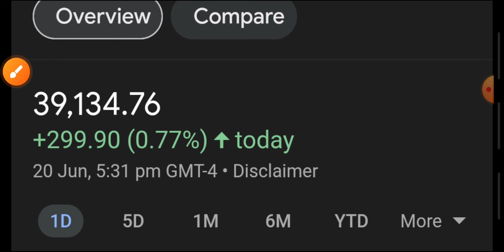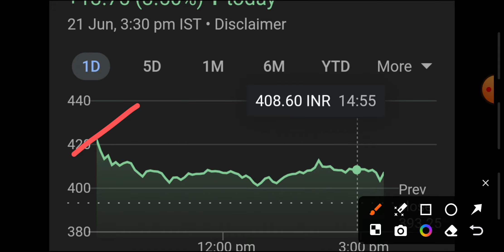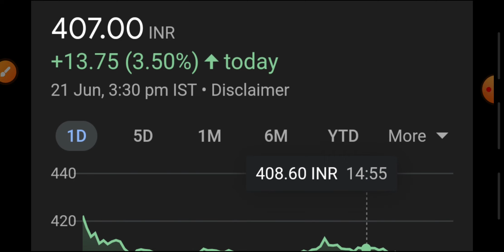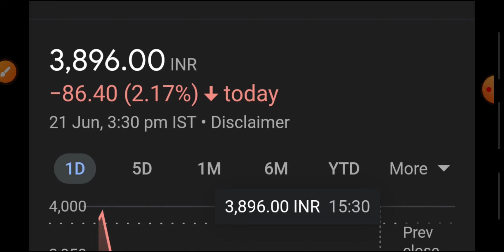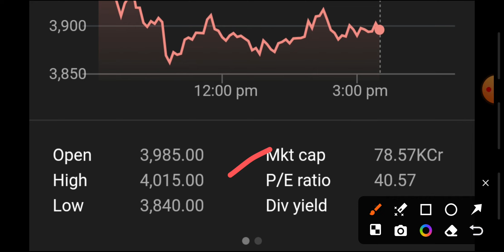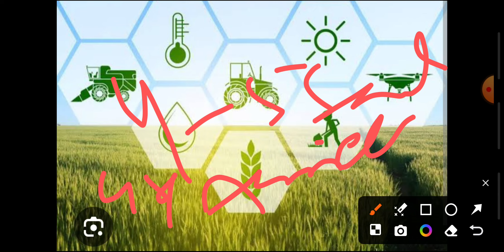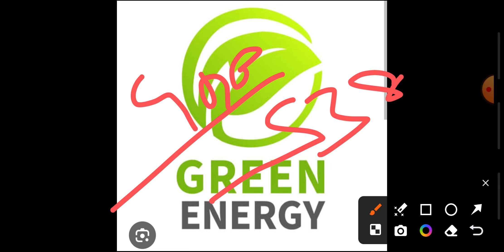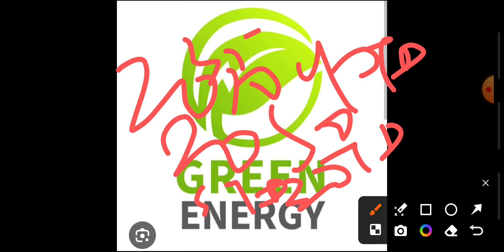2 SECRET STOCKS||3 MIDCAP STOCKS||POWER SECTOR ORDER||अगर आज निवेश करोगे तो Millionaire बन जाओगे🧐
Investment
invest
financial free
ai stocks
it stocks
sugar sector
indices
nse
bse
nifty
banknifty
sensex
global market
portfolio
multibagger stocks
multibagger share
penny stocks
penny shares
midcap stocks
midcap shares
smallcap stocks
smallcap shares
breakout news
stocks
shares
results
shaandar stocks
stocks analysis
multibagger stocks news
portfolio
portfolio news